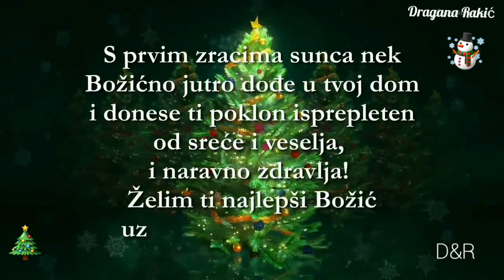☃️••❄️••🎄•••Srećan Božić•••🎄••❄️••☃️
Svim vernicima koji najradosniji hrišćanski praznik slave po gregorijanskom kalendaru, čestitam praznik rođenja Hristovog – Božić.

Neka vam ovi praznični dani koji simbolizuju novi život proteknu u miru i ljubavi i iznova podsete na zajedništvo i toleranciju, kao temeljne vrednosti našeg društva.